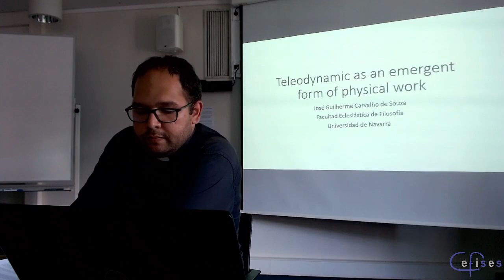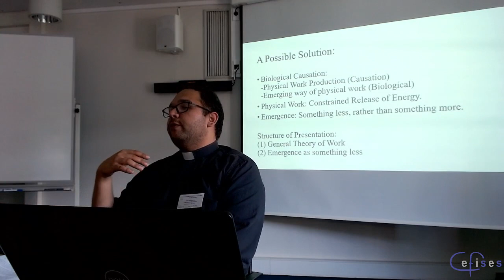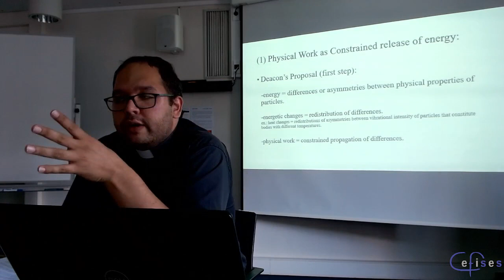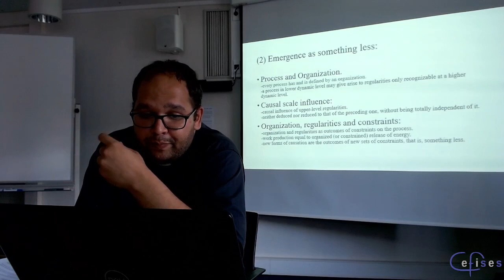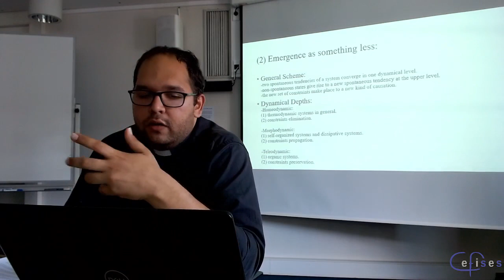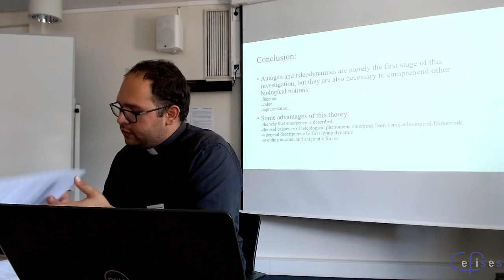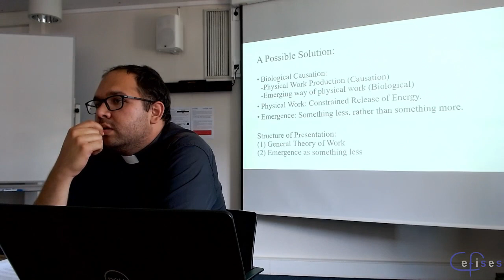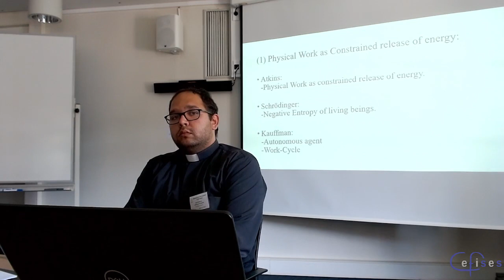José Guilherme Carvalho de Souza, “Biological Causation as Teleodynamic Physical Work”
Talk given at the Mechanisms and Ontic Causation in the Life Sciences conference, the second workshop of the MeCauLife group.

Abstract (abbreviated): My aim in this presentation is to describe biological causation—the causal regime of living systems—as an emergent way of producing physical work. Inspired by Kauffman's (2000) notion of work as the constrained release of energy, biological causation can be understood as the way in which a set of systems constrains themselves and their surroundings to produce certain outcomes.

This is both a simple and at the same time powerful way to characterize living systems. Its strength lies in the fact that living systems are dynamic organizations that constitutively depend on the emergence of new causal forms that are fully naturalizable. For one thing, this view can make sense of what living systems do without breaking the principle of causal closure, according to which all physical events have only physical causes. At the same time, the emergence of life can be understood as the emergence of new levels of causal interaction that are absent from the inert world. Within the possible range of systems that perform physical work, only a specific set of organizations creates complex forms of organizations that are characteristic of life.

I will analyze the prospects of Kauffman's (2000) and Deacon's (2012) theory to successfully characterize the dynamics of living organizations by discussing their causal underpinnings. To do so, I will delineate the causal principles that organizational views must meet to explain the emerging causal regime of life. To this end, I divide my argument into three parts:

(1) First, I will present a general notion of causation as the ability to perform physical work. To do so, I will examine the notion of work developed by Kauffman (2000) and Atkins' (1984) physics theory, which describes it as the constrained release of energy. I will argue that this dynamic account has critical elements to adequately understand how a process is organized (or physically constrained) to produce certain outcomes. That being the case, I will argue that the emergence of new forms of organization can create unprecedented forms of work.

(2) Secondly, I will show how new regimes of constraints can arise by the interaction of systems that exhibit different spontaneous tendencies. Starting from Kauffman's concept of “work-cycles”, I will move on to discuss Deacon's theory of “dynamical depths''. For Kauffman, a work cycle consists in the fact that the contraints used in the production of a certain work are later re-generated, so that work can generate itself again. In fact, as argues Deacon, the waste of constraints is a consequence of the second law of thermodynamics, a general tendency in thermodynamic systems to eliminate constraints and/or asymmetries. However, in some cases, when a system is constantly perturbed, the principle of Maximum Entropy Production (MEP) sets in in the form of dissipative or self-organizing systems. Because of it, we are usually able to find some local asymmetries, despite the fact that the system as a whole moves very quickly to the state of global symmetry or equilibrium. When this is the case, the local asymmetry of a self-organizing system can be the locus of a new causal regime. Yet this new regime is not yet biological.

(3) Finally, I will briefly present Deacon's teleodynamics. Teleodynamics describes how two self-organizing systems can give rise to a new causal regime. Since self-organized systems are no more than dissipative systems, they are also self-undermining. By depleting their energetic gradients self-organizing systems tend to destroy the very conditions of possibility for the continuity of their organization. Given this, it may be hypothesized that two different self-organized systems can each produce as a side-effect physical work that cancels the self-undermining tendencies of the other. This originates as a form of synergy between self-organized processes that self-stabilize the system to preserve its own constraints. This is how a system can emerge whose dynamics in such a manner constituted as to to maintain itself beneficiary. Deacon calls this system “the autogen”, and claims that it is functional, normative, and apt to be enhanced by evolution.

The autogen is constituted by two self-organizing processes that cancel each other's tendency towards destruction. These two processes are reciprocal catalysis and self-assembly, respectively. On the one hand, the catalytic reaction creates a chain reaction that produces a vast set of catalyst molecules. On the other, self-assembly tends to bring these molecules together to create an external boundary that —in its inert phase— protects this precarious organization. Yet both processes result in self-maintaining and self-organized molecular systems that, in their active phase, pass their constraints to new autogens.